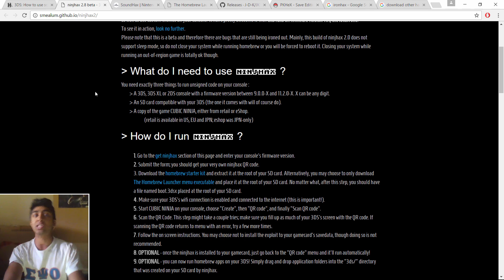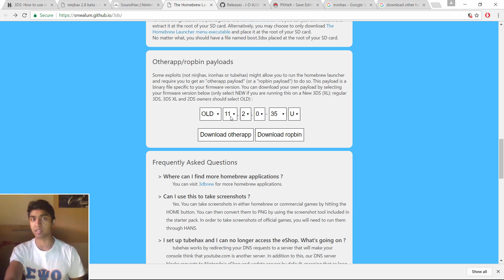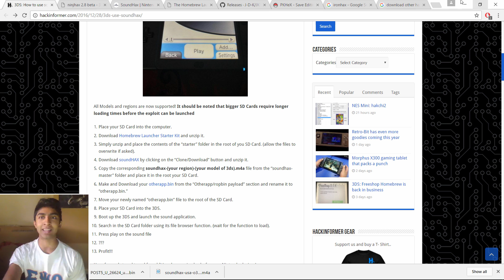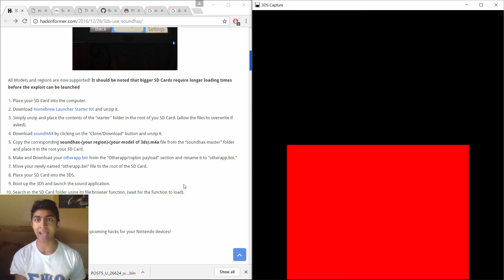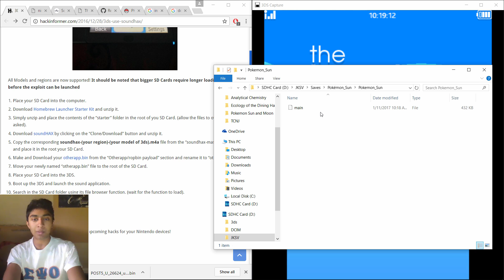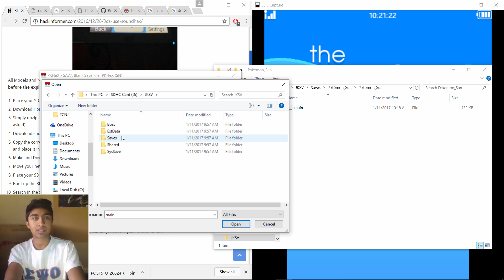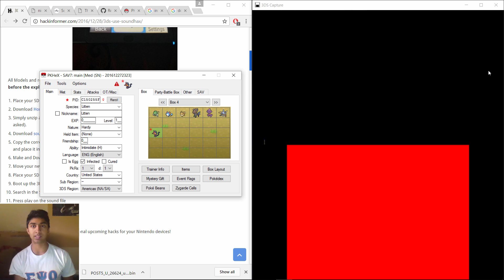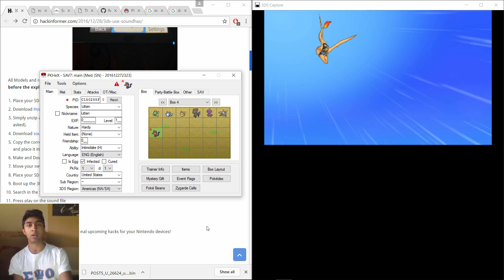How To PokeGen Sun & Moon & ORAS w/ SoundHax! Homebrew 11.2.0-35 & PkHex Gen 7 Updated Tutorial!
EYOOOO! What's good guys? Medical Gamer over here! Join me as I show you how to generate Pokemon on your computer and put them into Pokemon Sun & Moon, Omega Ruby & Alpha Sapphire, or X & Y! This exploit only requires an SD card! This tutorial shows how to get SoundHax, Homebrew, & PkHex and is guaranteed to work on a 3DS 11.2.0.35 and below!

This video is owned by Medical Gamer, unless specified in above description.